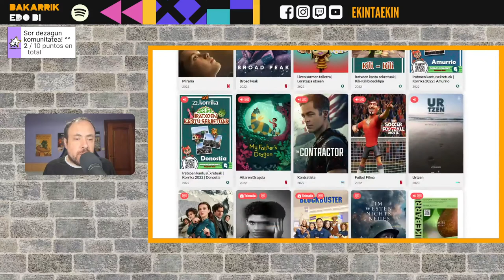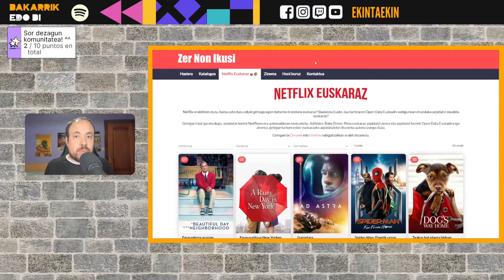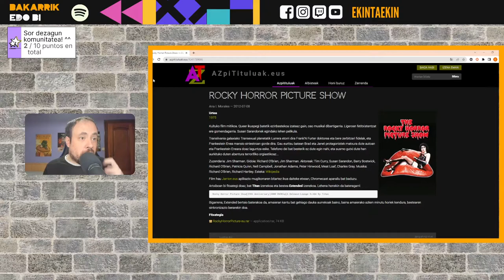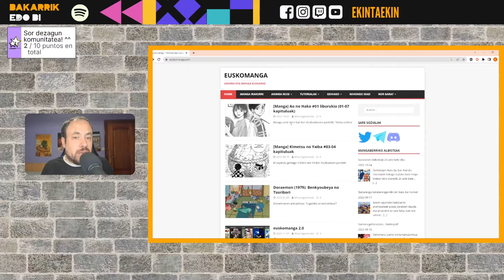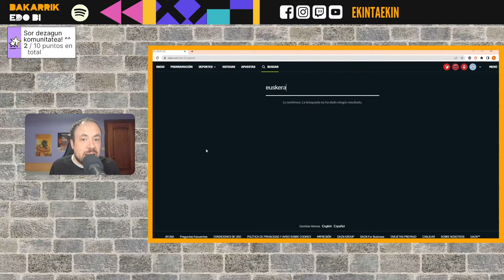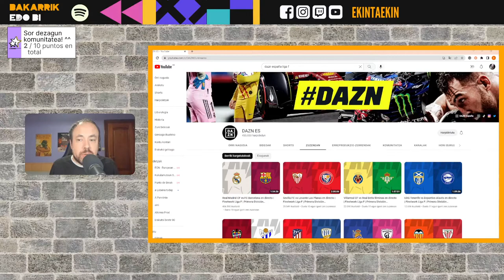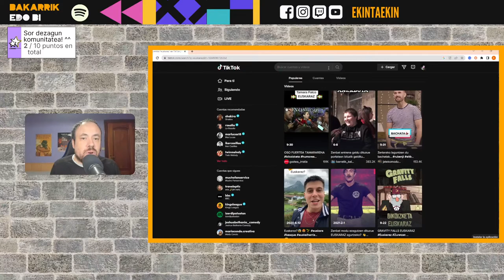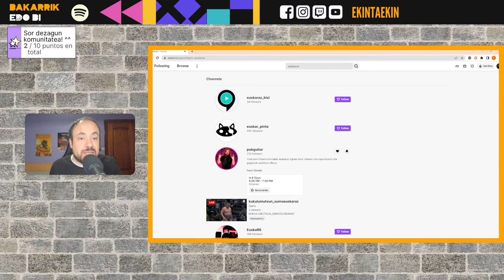Nola topatu euskarazko gauzak sarean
0:00 Sarrera
3:32 Zer Non Ikusi
8:24 Azpitituluak.eus
9:17 Euskal Encodings
11:13 Euskomanga
13:16 Kirol emanaldiak
13:46 Futbola movistarren
14:46 Futbola DAZNen
19:09 Euskarazko edukia sare sozialetan
19:24 Euskarazko edukia tiktoken
20:50 Euskarazko edukia Twitchen
22:56 Amaierako hitzak